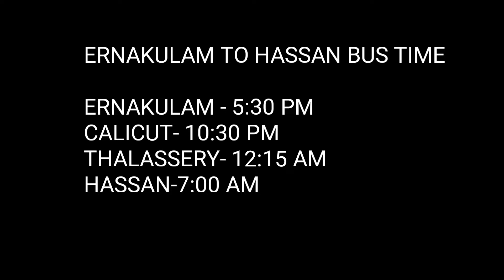Tourist places in hassan-ഹാലെ ബിഡു , ബേലൂർ HALEBIDU , HULIKERE, BELUR KARNADAKA TOURISM